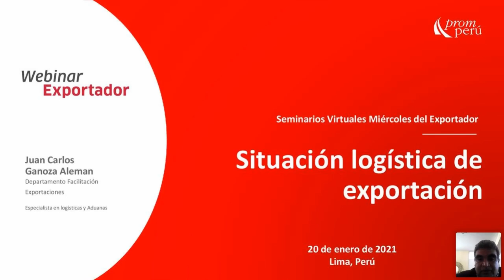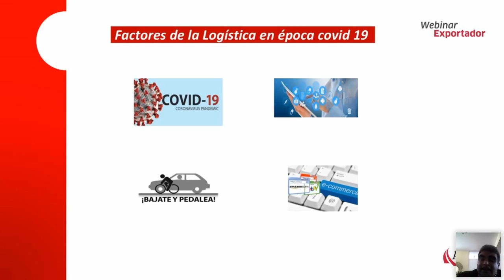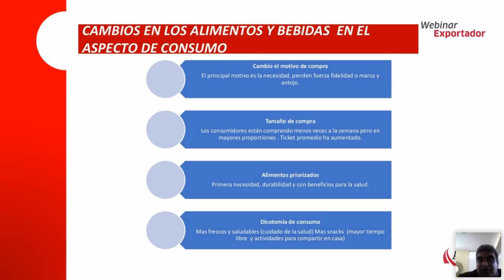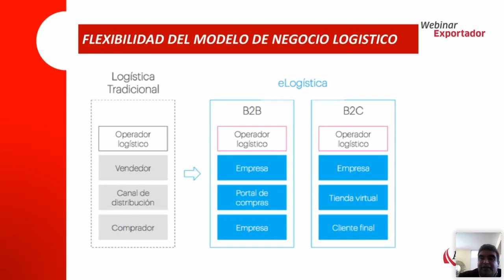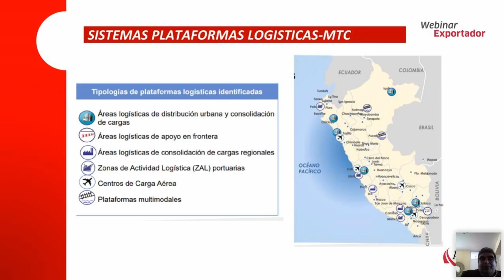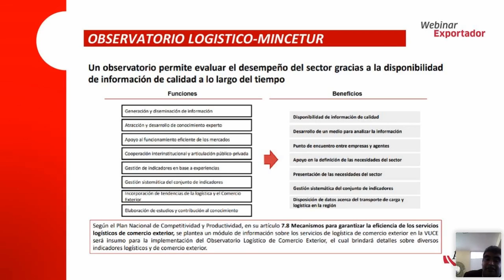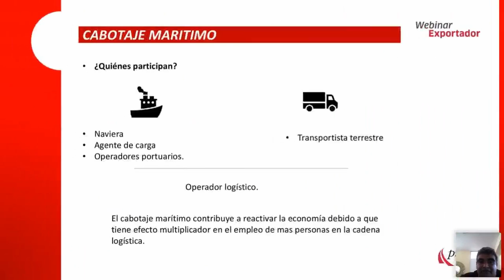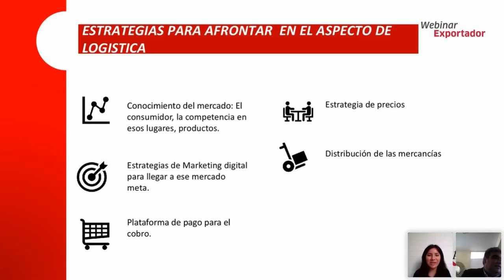Situación logística de exportación.GANOZA, Juan Carlos. [20 de enero de 2021]